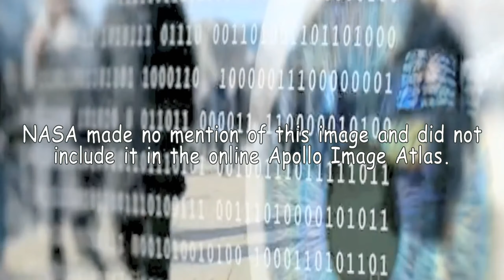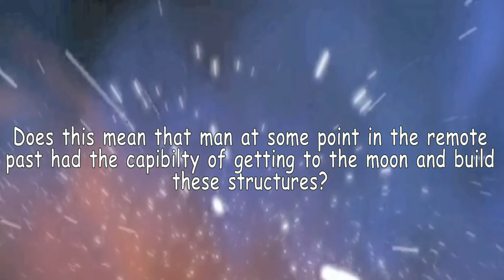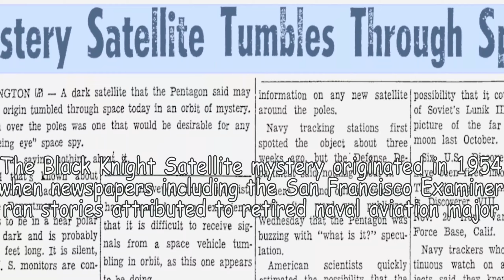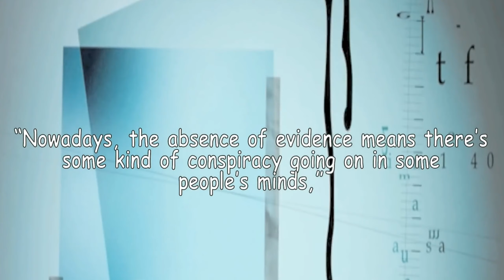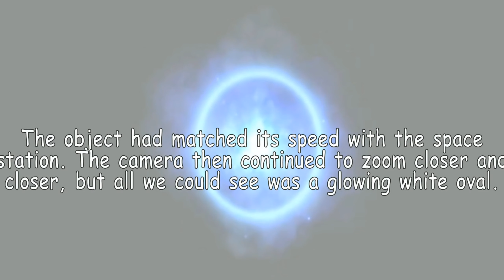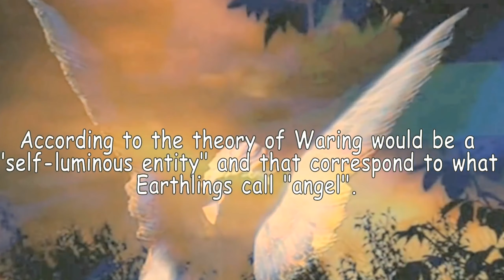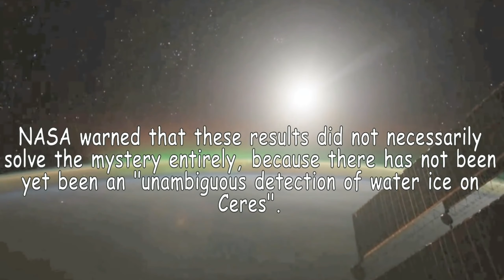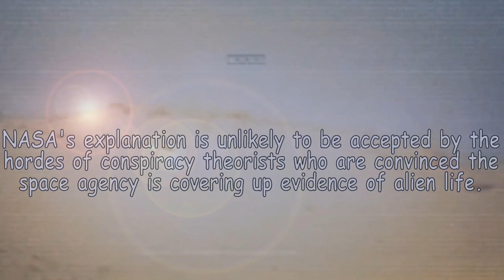6 Most Mysterious Photos From Space Caught by NASA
6 Most Mysterious Photos From Space Caught by NASA 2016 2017 ,Subscribe for more . since ever nasa has the most efforts for space exploration from apollo moon landing footage to mars nasa mission . so nasa try exploring all the Solar System and they send mysterious photo for us to live this experience with them . so in this video we present Most Mysterious Photos From Space Caught by NASA . including mysterious space objects that will shock you . and Unexplained photos of pyramid structure found in space and on the moon . you will find also NASA Evidence That Liquid Water on mars exist or not . this top 6 video contain weird things in space that will surprise you a man walking on mars . and have you ever thanking that Pyramid on the moon can exist ? Apollo 17 mission prouve that in this video . also the story of two astronauts and mysterious and scariest object UFO in the background all that can make evidence of aliens and ufo existence . you will watch all this amazing things in space so don't forget to subscribe after watching .